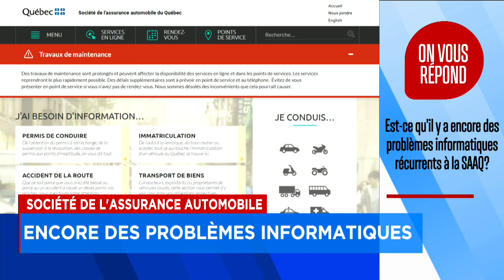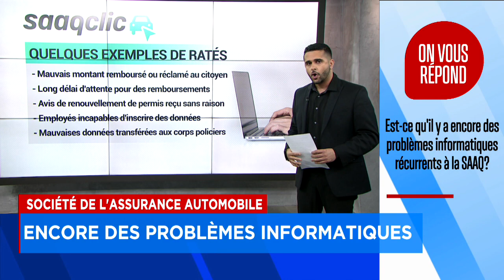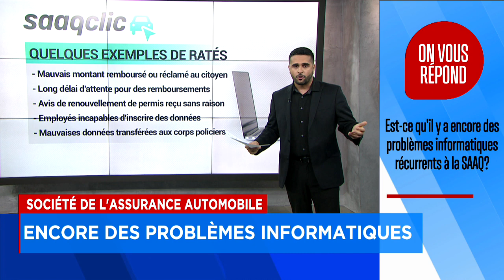Des travaux de maintenance ont interrompu les services de la SAAQ - explications